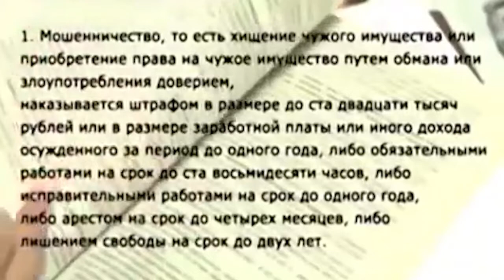Февраль стал урожайным месяцем для мошенников